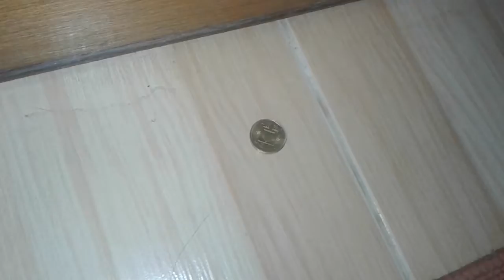Let's toss for Bed